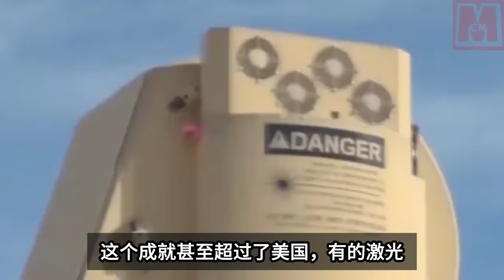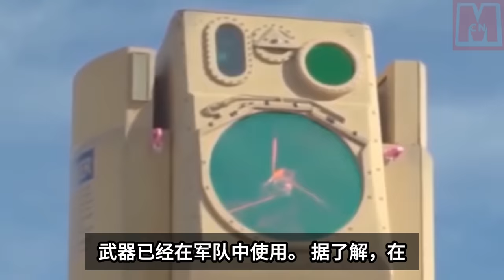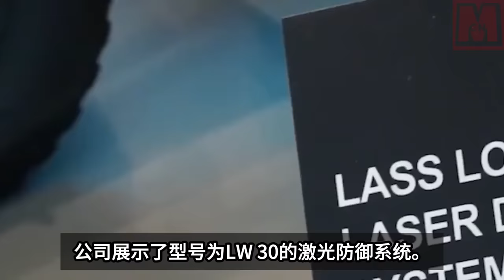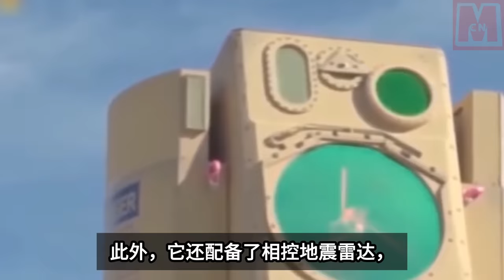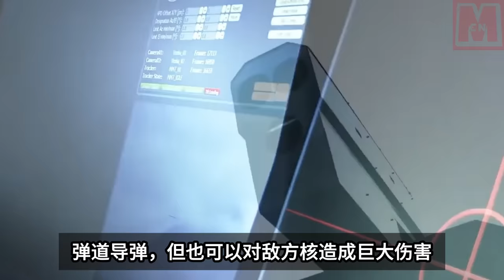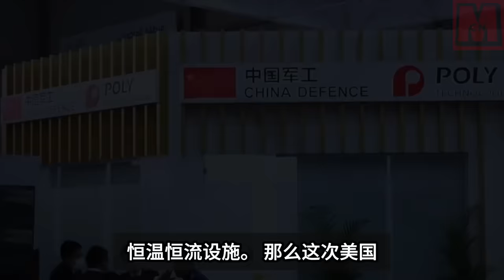China's Most Powerful laser weapons shocked the world!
China's laser weapons have demonstrated their power and effectiveness in combat, particularly with the "Silent Hunter" system. During a battle, it successfully shot down 13 Houthi suicide drones, turning the tide in Saudi Arabia's favor. The "Silent Hunter" is capable of intercepting small, low altitude flying targets and has become the world's first laser weapon to be used in actual combat. China's advancements in laser technology have surpassed those of the United States and other countries, with five core technologies leading the way. Laser weapons offer long range, quick charging, and the potential for space applications. China showcased its laser defense system, LW 30, at the 13th Zhuhai Air Show, which successfully intercepted over 30 targets in a single experiment. The Chinese laser weapon system, OW5, was also exhibited by the China Ordnance Industry Group. The development and deployment of Chinese laser weapons have caught the attention of the United States, causing them to feel pressure to maintain their leadership in the global arms race.